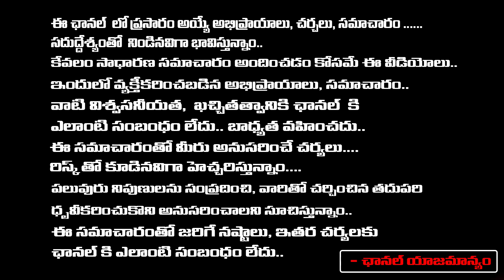సాయిచంద్ ఒక పేజీ కాదు "పుస్తకం" | Sai Chand Wife Sensational Words about Her Husband | First telugu